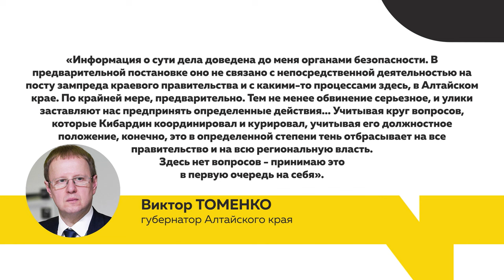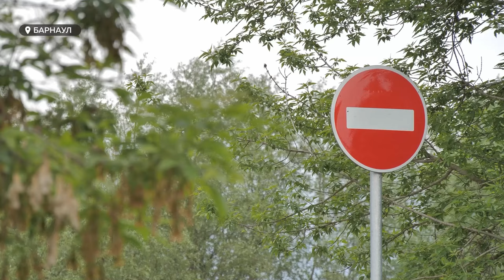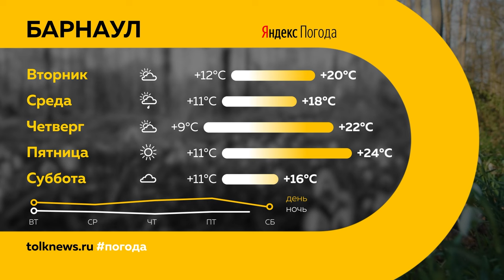«День с Толком». 20.05.2024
00:00 Начало
00:20 Анонсы
00:50 ЧП в бийском картинге
01:14 Отставка Кибардина
02:17 Растет уровень воды
05:18 Паводок в Горном
05:49 Трагедия на железной дороге
06:10 «Скифы» вернулись с «Кубка Третьяка»
09:18 Музейная ночь
11:42 «Забег.РФ»
12:17 Киберспортивный турнир
13:14 «Школа безопасности»
15:28 Премьера в Театре драмы
17:44 Погода